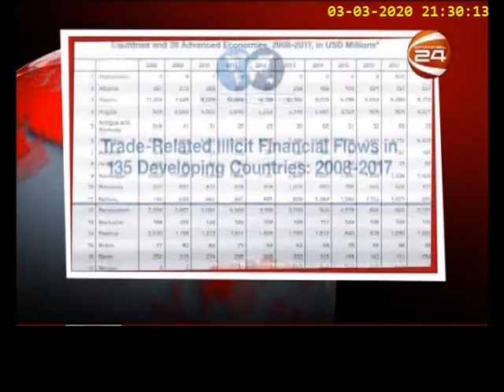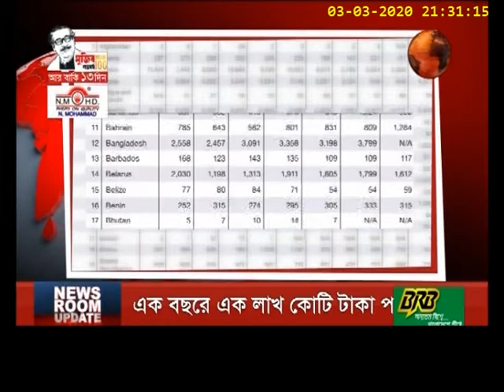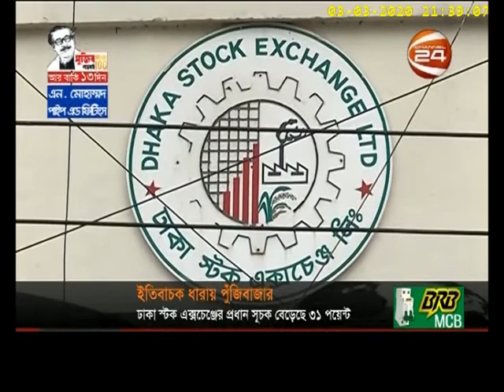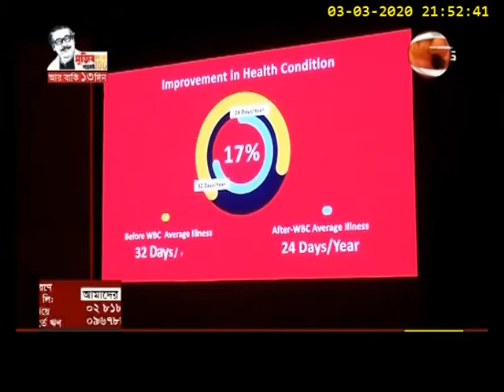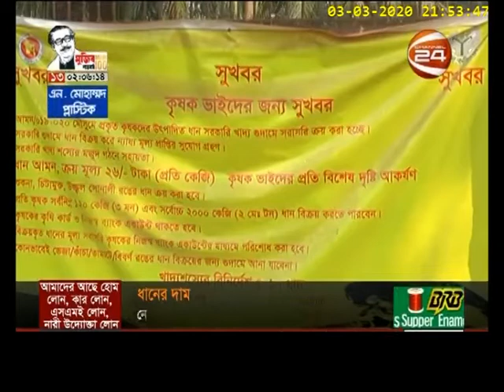বিজনেস 24 | Business 24 | 3 March 2020